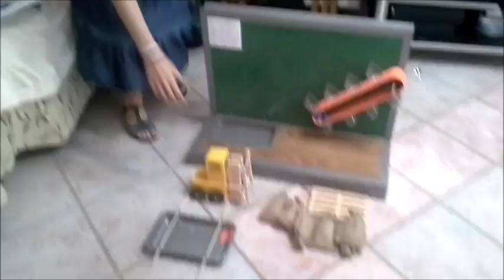elaiotribeio 2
εργασία της μαθήτριας Γιανικκοπούλου Μυρτώ